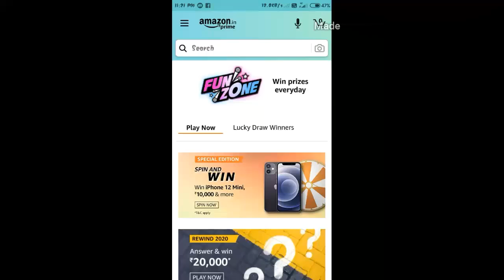In February 2020, the first cubs of which animal were born through the in vitro fertilization method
Hi , Friends
Here you will find a lot of video related  to amazon quiz.
Is channel ma amazon quiz ki answers ati hai. jaisa. amazon daily quiz,amazon quiz,amazon spin and win,amazon spin,etc
daily quiz or ammazon se related sab quiz ka liya subascribe my channel and prees the ball icon to all.